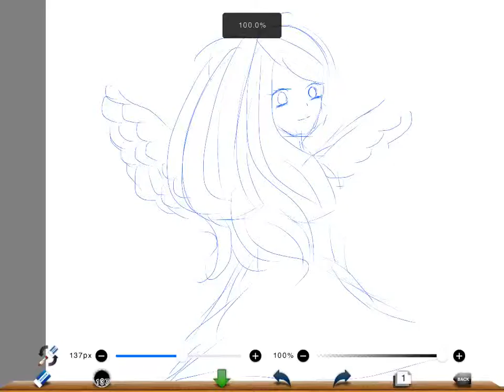Angel with tears